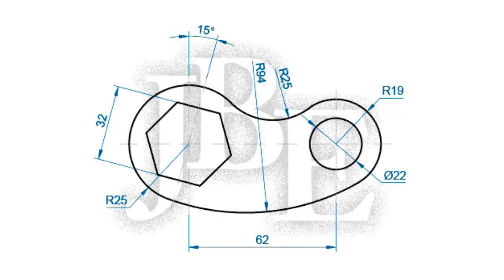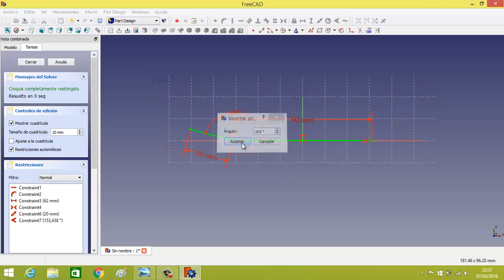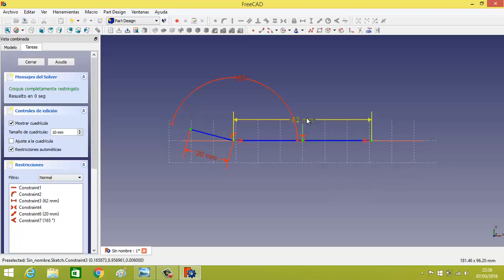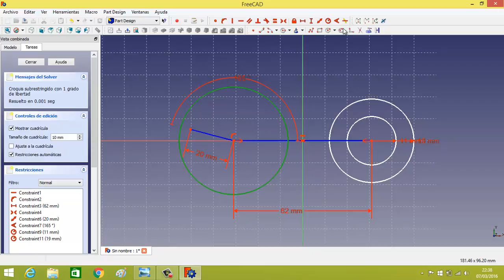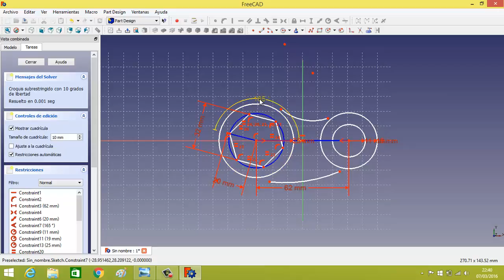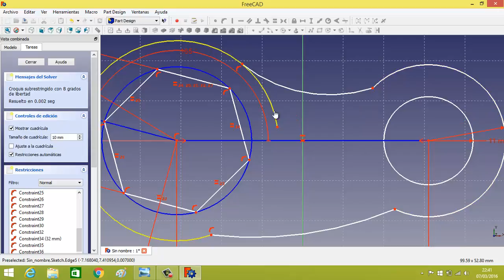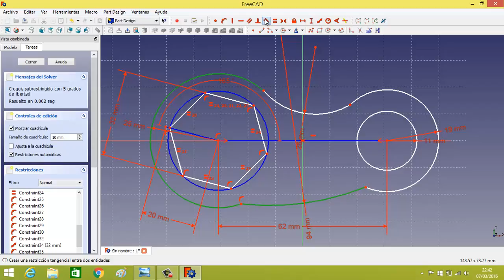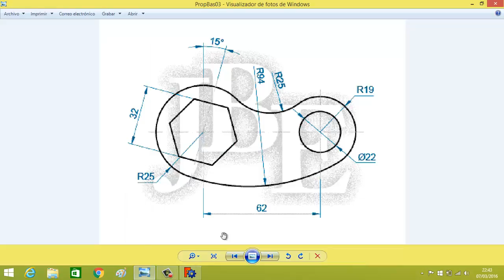Tutorial FreeCad Español 19 plano Autocad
En este ejercicio aprenderemos a diseñar una pieza de un plano extraído de una pagina web de ejercicios de Autocad.  El mismo plano lo haremos en Freecad